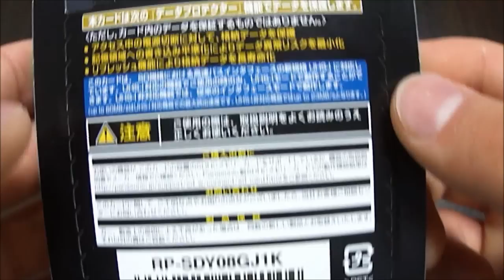Panasonic SDHC UHS-I SDメモリーカード8GB買ってきた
2011年07月25日午後19時半頃、ヤマダ電機にて購入しました。　Panasonic SDHC UHS-I SDメモリーカード8GBを買いました♪
転送速度が速いUHS-I規格対応で、夏休みにいっぱい写真や動画を撮影したいので比較的容量が多い8GBモデルを買いました♪
値段は3,980円で、品番はRP-SDY08GJ1Kです。　Panasonic（パナソニック）製で、UHS-I規格対応で、容量が8GBで、最大読込速度が60MB/sで、最大書込速度が18MB/sで、3D動画やFull-HD動画の撮影にも対応しています。
高機能データ保持技術「データプロテクター」機能も搭載してます。　ちなみに安心の日本製ですw

撮影日 2011年 07月26日（火）11:27頃～

動画形式 WMV　動画容量 106MB　撮影方法 デジカメ